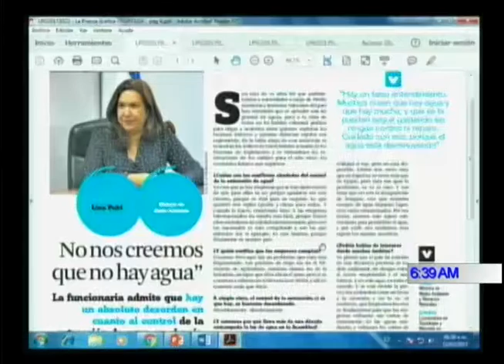RESUMEN DIÁLOGO CON ERNESTO LÓPEZ 22 MARZO 2017